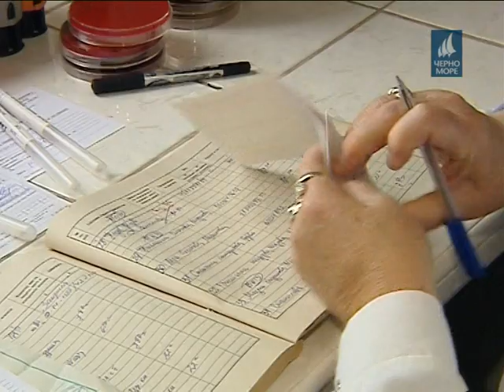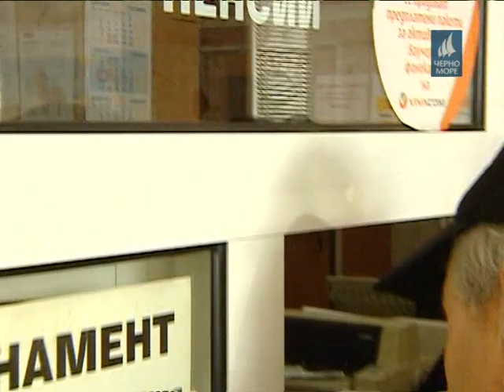ТВ "Черно море" - Централна информационна емисия новини 22.02.2016 г.